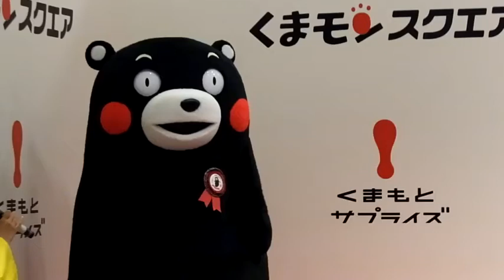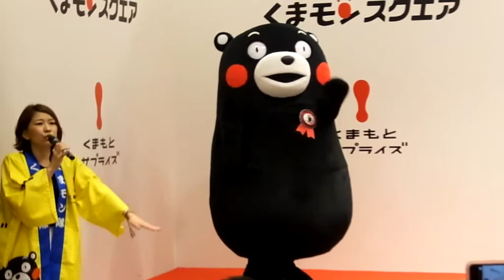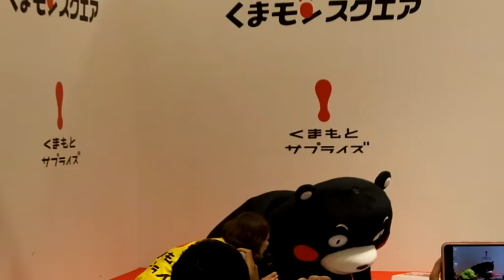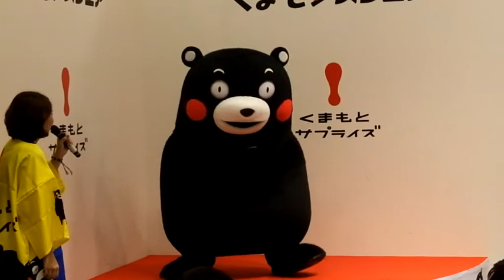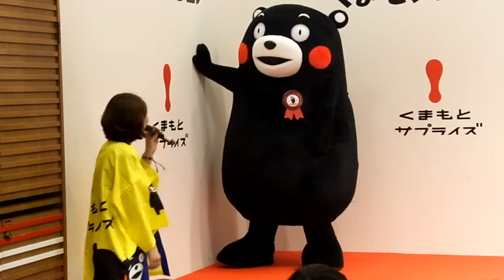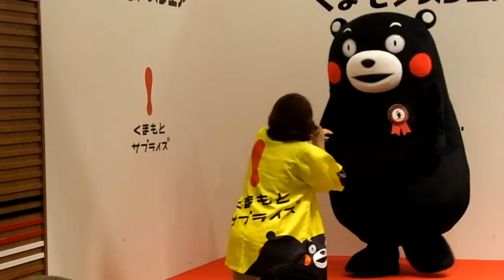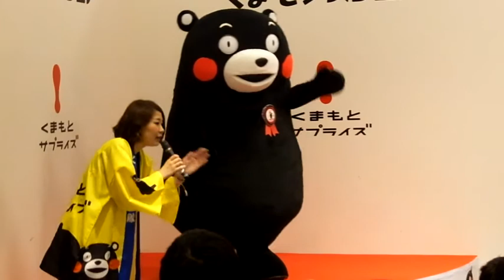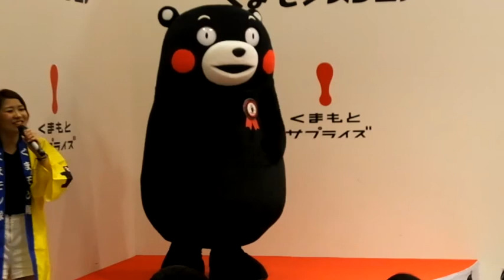7/25 くまモンスクエア 午前のステージ 1